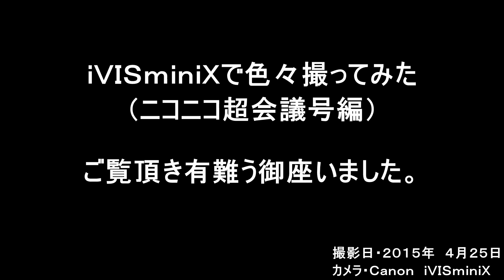ｉＶＩＳｍｉｎｉＸで色々撮ってみた（ニコニコ超会議号編）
今年「ニコニコ超会議２０１５」に合わせて運行されたお座敷列車「華」を使用した「ニコニコ超会議号」が品川→海浜幕張まで運行されました。

乗車券を購入する事が出来、しかも１号車に乗車する事が出来たので全編車窓を撮影したのですが、とりあえずは品川→上野間をアップします。

団体貸切列車な上、しかも東京駅通過等は滅多に無い機会でした。

そのままお送りしたいので音が若干大きいかもしれません。